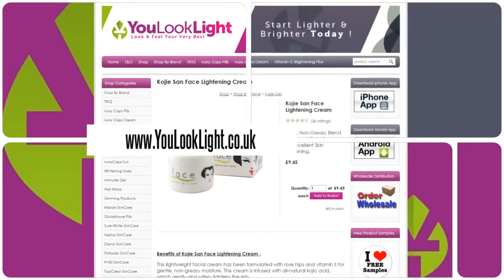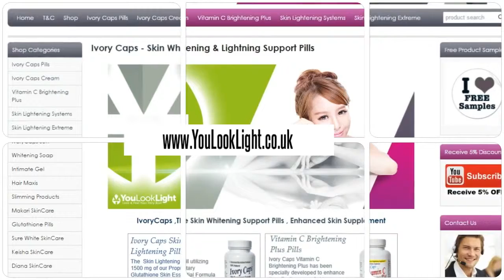Kojie San Face Lightening Skin Cream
Benefits of Kojie San Face Lightening Cream :
This lightweight facial cream has been formulated with rose hips and vitamin E for gentle, non-greasy moisture. The cream is infused with all-natural kojic acid, which gently and safely lightens the skin.
30g
Lightens skin and reduces dark spots
Prevents the formation of new dark spots
Reduces skin blemishes
Restores skin suppleness
Moisturizes skin
Improves the overall health of the skin for a visibly rosy glow
 Ingredients:
Direction Of Use:
Apply with fingertips, massaging in a circular motion, being extra diligent in the areas that exhibit wrinkles and fine lines. Use in the morning and before bed.